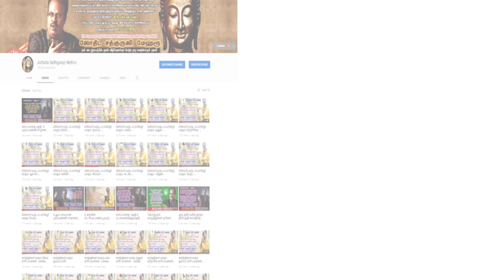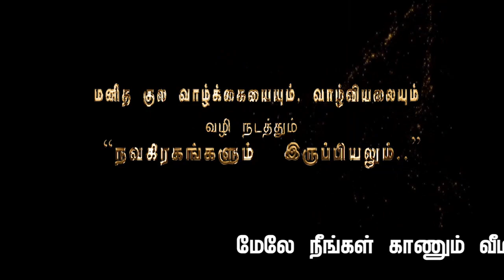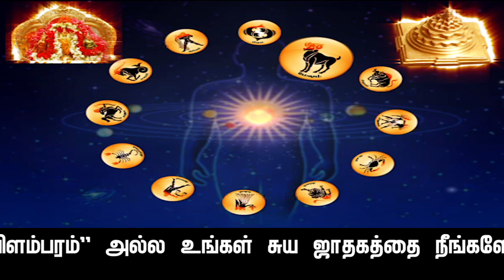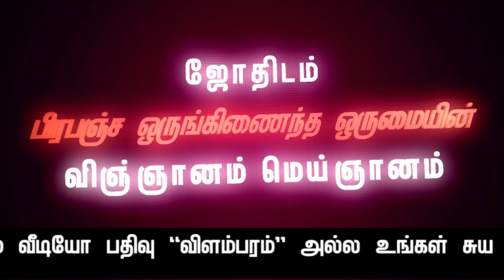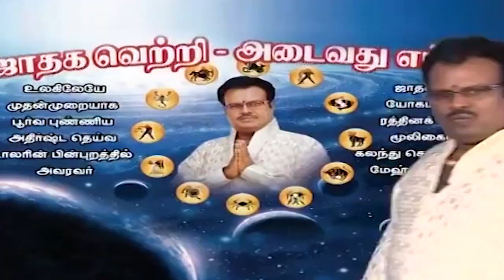மகர -ராசிக்கு" ராகு + கேது பெயர்ச்சி- பலன்கள் --Jothida Sathguruji Mehro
மகர -ராசிக்கு" ராகு + கேது பெயர்ச்சி-காலம்-6.3.2019.முதல் 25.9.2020.வரை,இதனுடன் 1.குரு-அதிசாரபலன்.2.குரு-வக்ரபலன்.3.சனி-வக்ரபலன்.4.குரு-பெயர்ச்சி-பலன்.5.சனி-பெயர்ச்சிபலன்.கலையும் கூறியுள்ளார் ஜோதிட சத்குருஜி மேஹ்ரு அவர்கள்.

               4 pm  to  8 pm

1. Preparation: தயாரிப்பு, முன்னேற்பாடு, ஆயத்தப்படுத்துதல்.
2. Purification:சுத்திகரிப்பு, தூய்மையாக்கல், தூய்மைப்படுத்துதல்.
3. Perfection: நிறைவு, முழு நிறைவு, முழுமையாக வாழ்வு தரும் அனைத்தையும் ஆனந்தமாக அனுபவிப்பது.

1. Basic Astrology Therapy Class   Duration – 6 Months.

2. Basic Plus Advanced Astrology Therapy Class    Duration – 18 Months.

3. Enlightened Astrology  Therapy Class      Duration – 36 Months.